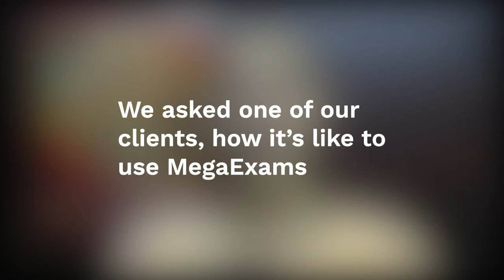MegaExams - ISKCON | VEC 2020 | Global Exams | Testimonial | ISKCON Hyderabad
When we say we cater to all kinds of assessments, we really do mean all kinds. We recently helped ISKCON (one of the largest global organizations with a million+ congregational members) conduct the Value Education Contest (VEC) based on learnings from the Bhagavad Gita for school students across India and countries like the US, Australia, UAE and Bahrain.

Prabhu Tarun Mohan Das, VEC coordinator, ISKCON Hyderabad had this to say about the experience. And ISKCON has backed its words with action; we are now their preferred partners for their upcoming Flagship VEC series, catering to 50k+ students globally.

Our belief in building a product which can impact everyone’s life through assessments is getting stronger by each day. We undergo assessments all through our lives and for an ever increasing number of objectives. At MegaExams, our aim is to be a part of all those different stages of an individual's life.